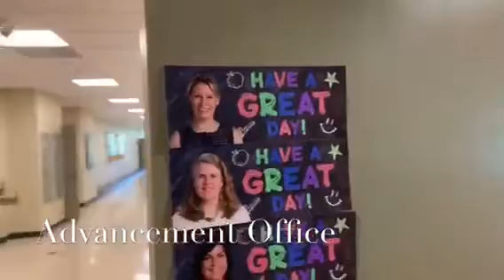Advancement & Development Team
Meet our Advancement & Development Team here at Rice!